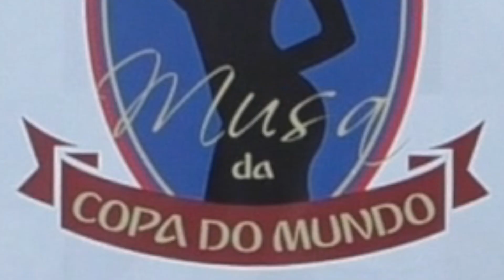Musa da Copa - Campo - Copa do Mundo - Neymar - Messi - CR7 - Football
Musa da Copa 2018 ⚽️ Concurso Musa da Copa 2018 🌶